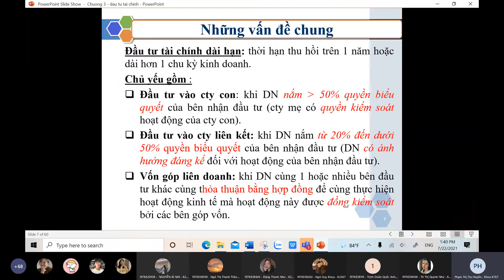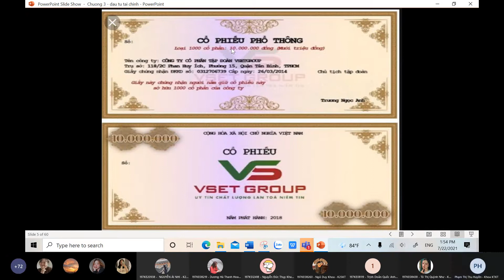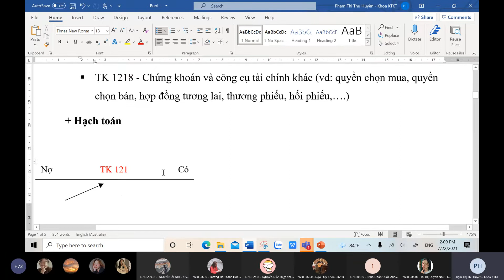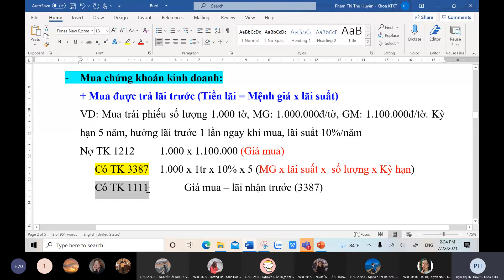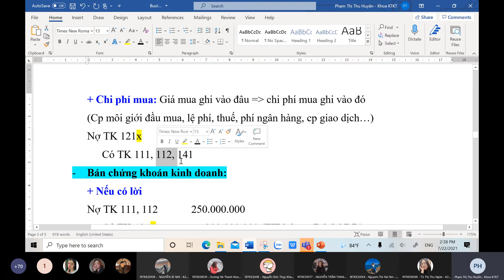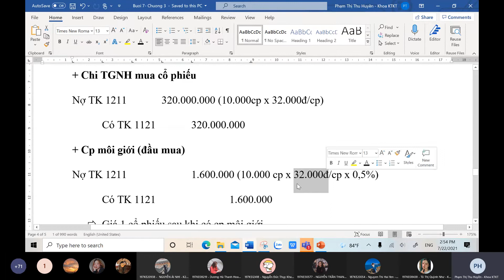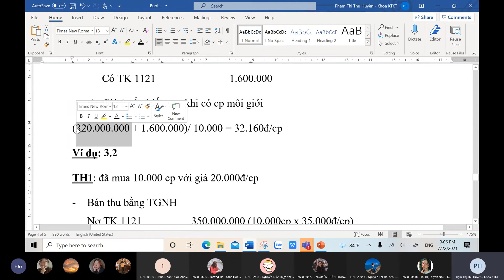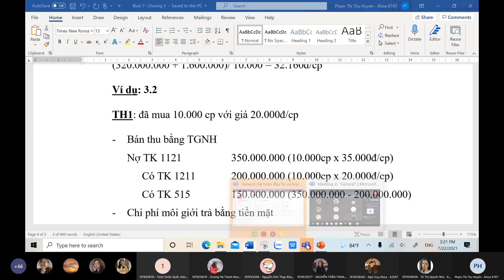Buổi 7 ttChương 3 Kế toán các khoản đầu tư tài chính 22072021